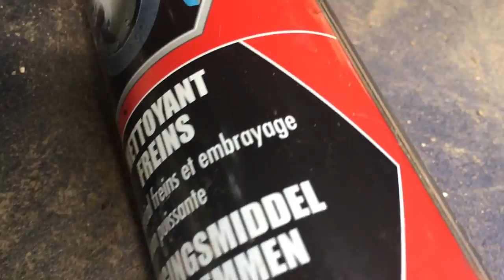CONTROLE TECHNIQUE ET FUITES D HUILES COMMENT LES ELIMINER ? ..... CHANGEMENT DU JOINT SPI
equipement solaire :

panneau solaire ( x2 si possible )
regulateur victron bluetooth
batterie victron
convertisseur 12v/220v
groupe electrogene

MA CAFETIERE 12v

MON CHAUFFAGE
( modele reglable et tres bon marche qui fonctionne sans soucis des que j en ai besoin )

ma glaciere 60l
glaciere 30l
glaciere 40l

pommeau de douche

antenne rateau

INTERNET DANS LE CAMPING CAR
( bon modele pas de soucis particulier a tendance a chauffer un peu )

RESTEZ VOUS MEME !!! NE PRENNEZ PAS LE MELON A NE PAS ETRE VOUS MEME !!!